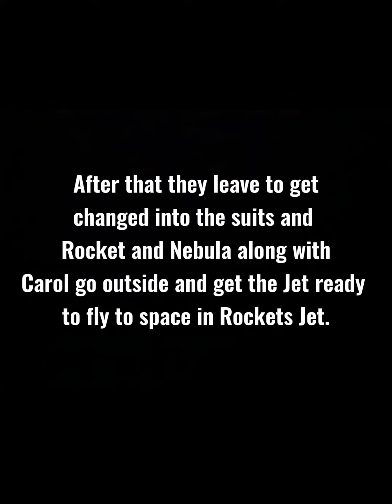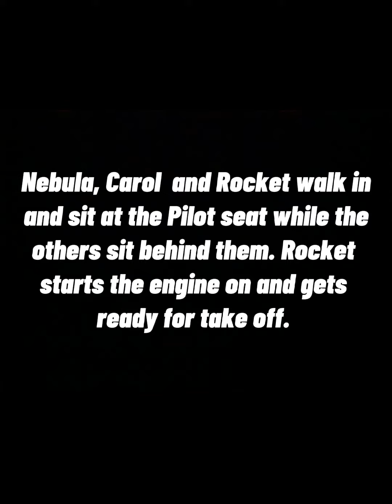Natasha's Daughter. S2 Ep43